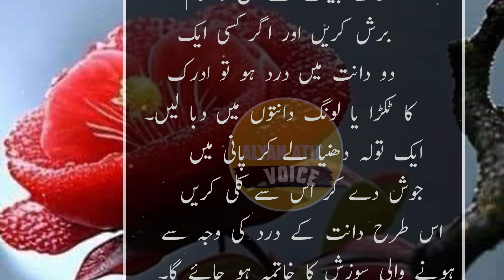Kaan dard k aram kay laye|| gharlue ilaj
Kaan dard k aram kay laye|| gharlue ilaj ||@alyanatifvoice

top search queris
gharwlutotkay in urdu
desi totkay
magazine totkay in urdu
viral totkay